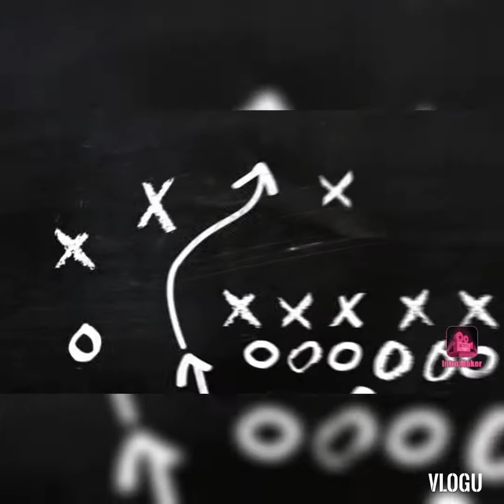Tiped ulam, potato and beans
Ofw life in Kuwait